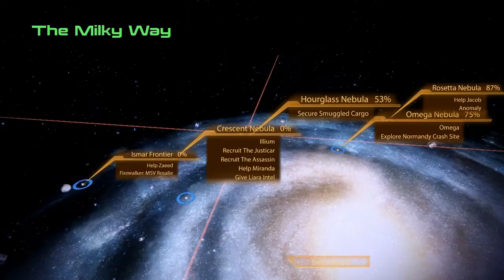Let's Play! Mass Effect 2 (35): The MSV Estevanico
I actually enjoy this mission! It's pretty fun. Also, what the hell are the Blue Suns doing?